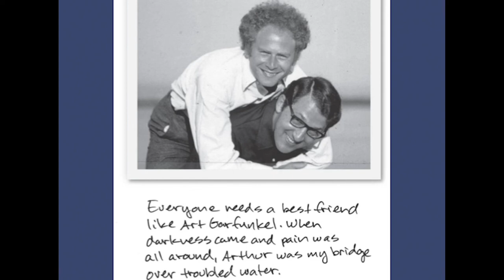S6 Ep08 "Hello Darkness, My Old Friend"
In the summer of 1960, nineteen year old Sandy Greenberg, the son of a Buffalo, NY junk dealer, was home on break between his sophomore and junior years at Columbia University. Sandy, who loved sports, also loved learning and was very excited about his future and the possibilities that lay ahead. However, while pitching in a baseball game that summer, Sandy’s vision suddenly became cloudy, requiring him to leave the game after almost hitting a batter. Sandy did not know it then, but eye disease and a misdiagnosis would soon lead to complete blindness.

In this episode of Your History Your Story, we will be speaking with author, entrepreneur, investor and inventor, Sandy Greenberg. Sandy will talk about his book, “Hello Darkness, My Old Friend”, which tells his story of how he went from despair to a life of hope, love and gratitude. Sandy will share stories about special people in his life who helped him and believed in him, especially his wife Sue and his college roommate and dear friend, Art Garfunkel, who he affectionately calls “Arthur”.

Sandy and his wife, Sue are founders of End Blindness, “a prize created to advance ground breaking, scientific and medical research to end blindness permanently and for everyone”.

Photo(s): Courtesy of Sandy Greenberg

To purchase, "Hello Darkness, My Old Friend" please use our Amazon